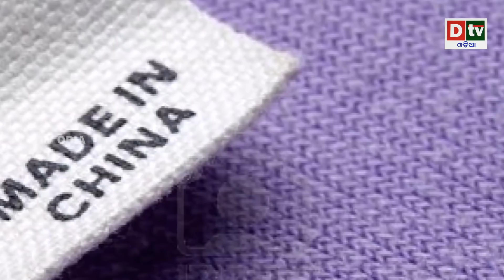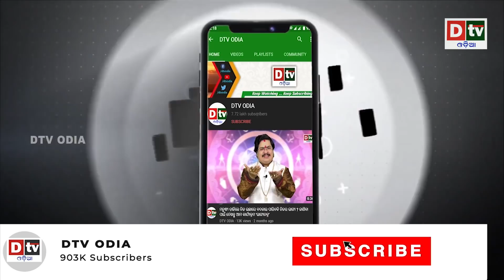ଭାରତକୁ କପି କରିବା ଚକରରେ ବରବାଦ ପାକିସ୍ତାନ | Odia news live updates